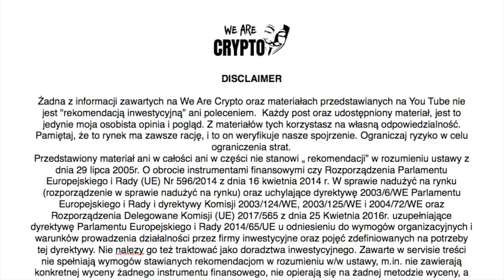CZY STARHEROES JEST SKAZANY NA SUKCES ? - ROZMOWA Z PAN PARAGRAF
STARHEROES PRZED WIELKIM SUKCESEM - ROZMOWA Z PAN PARAGRAF
Dzisiaj moim gosciem jest Pan Paragraf CEO GameSwift (prev. StarTerra). Porozmawiamy na tematy Gamingu oraz projektu StarHeroes.
Zapraszam.

Giełdy kryptowalut, których używam:

🎯 BYBIT - bonus do pierwszego depozytu !

🎯 FTX - profesjonalna giełda traderska !